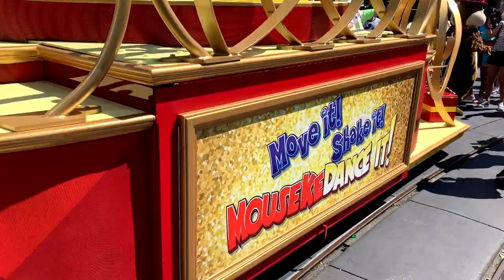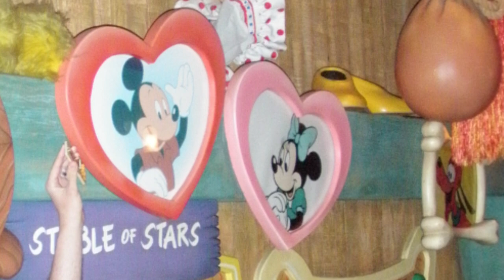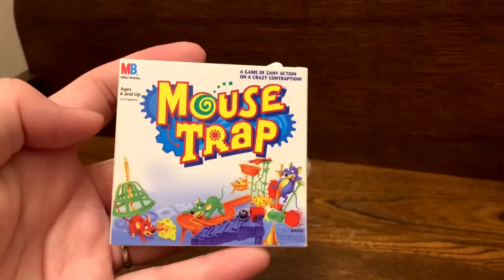Meet and Greet with Mickey and a Mousetrap! Meeting Mickey in Disneyland/WDW: Mickey Mouse Mousetrap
This is the first video, in our new, exclusive series, "Will You Sign My..." highlighting our most unique and memorable interactions with Disney characters in both Disneyland and Walt Disney World.  Unlike the rest of the series, this video features a few throwback character interactions that helped inspire our deep love of Disney which eventually led us to create Seeking the Magical earlier this year and develop this new series; all of our upcoming videos will feature our favorite recent meet and greet experiences.

Of course, we're sharing our interactions with Disney characters for your viewing pleasure, but we’re also hoping these videos serve as inspiration for you to make your own unique, magical memories.  Frequently, children are more excited to meet characters than adults as they often feel more at ease in meet and greet situations.  While our character videos are meant to be fun for the whole family, they're specifically geared for adults to help increase comfort and foster creative ideas and personalized approaches to character interactions.  Autograph books are great souvenir options for little ones especially, but our meet and greets feature everything from funny props to rather odd requests, the occasional sentimental souvenir and even a practical item or two to elicit amusing, original experiences.  For adults who feel awkward or uncomfortable in a basic meet and greet environment or for anyone looking to plus up their character interactions, we highly recommend this customized approach, and we invite you to share your experiences with us!

and join our newsletter to get the best information, news and reviews for your next Disney Parks adventure sent to your inbox!